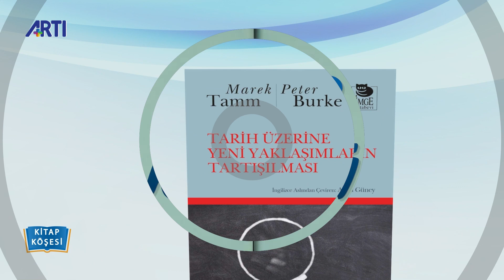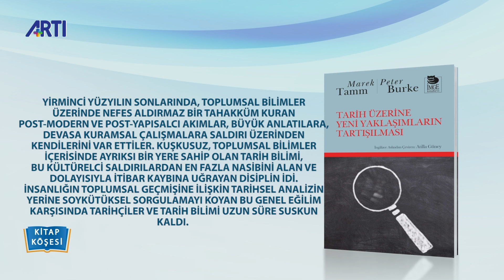Kitap Köşesi-239-Zeynep Uzunbay-Adil İzci-Enver Toksoy-M.Tamm-P.Burke-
Yeni Çıkan Kitaplar Artı Tv'de Kitap Köşesi'nde,

-Acı Bir Kuş-Zeynep Uzunbay-Sel Yayınları,
-Anılarda Sait Faik-Adil İzci-Varlık Yayınları,
-Beni Tanıdın mı?-Enver Toksoy-Notabene Yayınları
-Tarih Üzerine Yeni Yaklaşımların Tartışılması-M.Tamm-P.Burke-İmge Yayınları